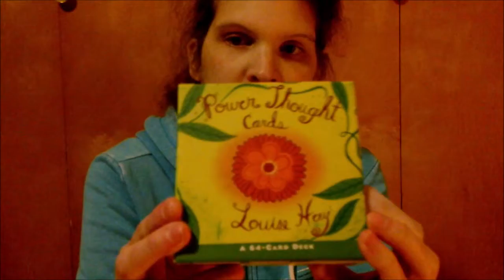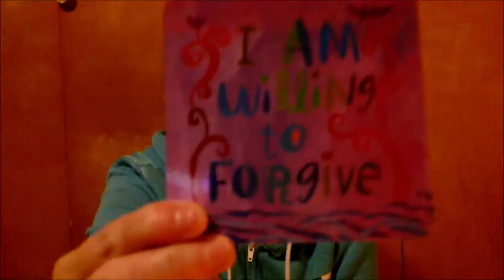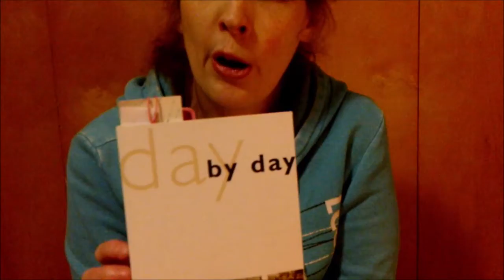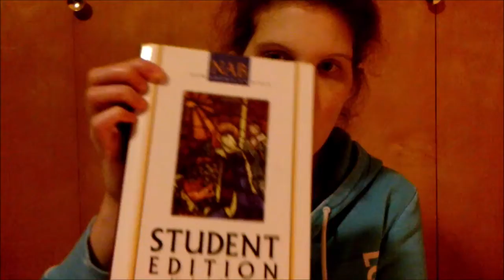Everyday Life with Kim 25: Things to do for Anxiety and Depression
Things to do for Anxiety and Depression or have work on me. If you have a mental Health or illness maybe these can work for you too.
Here is my list of things that I have been doing for my Anxiety and Depression:
Deep breathing, Playing an instrument (Piano for me) and listening to music, reading my prayer book and Bible, reading quotes and my Power of Thoughts cards (from Amazon - Louise Hay), Playing games (Board games, card games, computer games), cooking, most of all sleeping.

the comment section. Thank you.